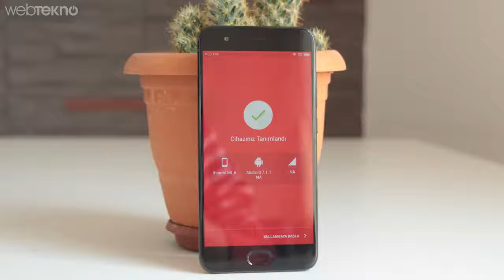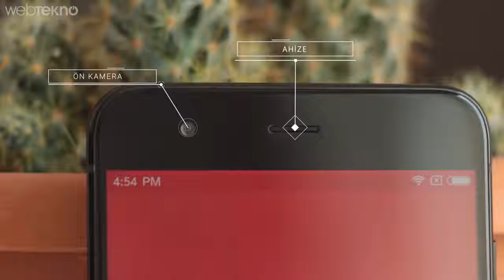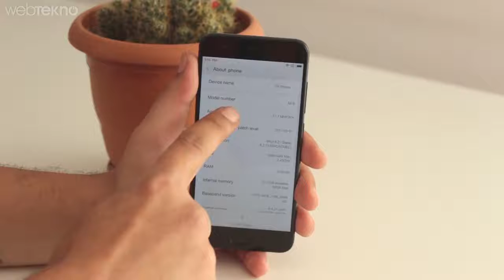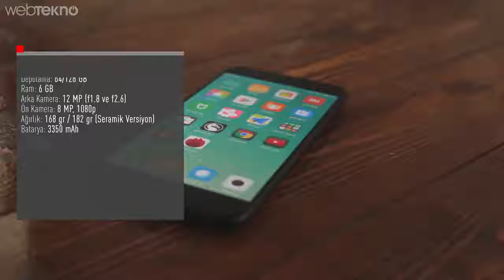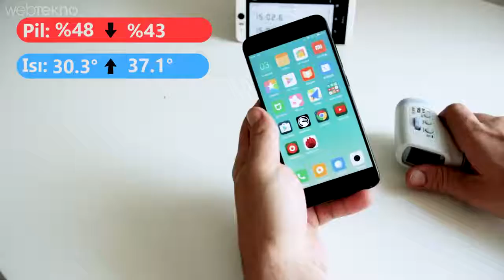1500 TL Fiyatıyla 4000 TL’lik Telefonlara Kafa Tutan Xiaomi Mi 6 Kutu Açılışı ve İncelemesi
Xiaomi Mi 6 İncelemesi Merhaba Webtekno takipçileri bu videomuzda sizlerle birlikte bu yılın en çok beklenen fiyat performans odaklı telefonu Xiaomi mi 6’yı inceliyoruz. Adeta sen misin coşkun fiyatlar koyan telefonlara ey büyük markalar diyen Xiaomi, 360 dolara sattığı mi 6 ile büyük ses getireceğe benziyor. Şimdi gelin telefonumuza yakından bakalım. Xiaomi MI 6 Tasarım Xiaomi bu senenin Samsung ve LG amiral gemilerinde gördüğümüz gibi ön taraftaki tuşu kaldırma yoluna gitmedi. Tuşumuz aynen yerinde duruyor. Ancak tabiki de Çinlilerin tasarım işini beceremediği anlamına gelmiyor bu. Ön ve arka tarafımız cam olan telefonumuzun yan tarafları paslanmaz çelik.. Ekranımız 5,15 inç ve 1920’ye 1080 çözünürlük sunuyor. Rakip amiral gemilerine göre düşük bir çözünürlük olsa da , burada aklımıza hem fiyat hem de performans ve pil tarafından sağladığı tasarrufu düşünüyoruz. Ayrıca kişisel olarak 5.15 inçlik bir ekranda bu çözünürlüğün yeterli olduğunu söyleyebilirim. Kıvrımlı bir ekranı bulunan telefonumuzun 71.4% ekran gövde oranıyla birlikte geliyor. Bu konuda rakiplerinden biraz geride kaldığını söyleyebilirim çünkü telefonun ön alt ve ön üst tarafındaki çerçeveler biraz büyük kalmış. Sağında solunda neler var ona bir de bakalım. ÇİFT HOPARLÖR? Siyah, beyaz ve mavi renk seçenekleri bulunan mi 6’in 168 gramlık bir ağırlığı bulunuyor. Aynı zamanda 14,5 cm uzunluğumuz, 7 cm genişliğimiz ve 7.5 mm’lik bir inceliğimiz var. Telefonumuzda maalesef ip 68 sertifikası bulunmuyor ancak ufak su sıçramalarına karşı korunaklı olduğu söyleniyor ki bence eksi hanesine bir çizik daha atıyoruz derken aklımıza yine fiyatı geliyor. Neyse devam edelim. bluetooth 5.0 destekleyen mi 6 Android 7.1 ile birlikte geliyor. Xiaomi MI 6 Kamera Özellikleri Mi 6 bu telefonda iPhone 7 plus ile oldukça benzer özellikler taşıyor. Öncelikle çift kameramız var bunu belirtelim ve burdaki ikinci kameranın amacı yine iphone 7 Plus’taki gibi bokeh etkisi yaratmak. Yani arkayı bulanıklaştırarak profesyonel bir fotoğraf makinesi görüntüsü vermek. Bunu da oldukça iyi bir şekilde yapabiliyor. Kameralarımızın ikiside 12 mp değerinde bir tanesi f.8 değerinde iken diğeri f.26 değerinde, Ayrıca 2 kat kayıpsız yani optik yakınlaştırma yapabiliyor. 4 yönlü optik sabitleyicisi bulunan kameramız yürürken video çekerken titremeyi çok iyi önlüyor. 4k videoları saniyede 30 kare çekebilen telefonumuz hem video tarafında hem de fotoğraf tarafında oldukça iddialı diyelim. 8 MP’lik ön kameramızla da 1080P videolar çekebiliyoruz. Düşük ışık? ÇEKİM MODLARI Xiaomi MI 6 Teknik Özellikler Mi 6’nın herkesi bu kadar heyecanlandırma sebeplerinin başında tartışmasız teknik özellikleri yatıyor. Android tarafının en hızlı işlemcisi Snapdragon 835’i bünyesinde bulunduran telefonumuzda Adreno 540 grafik işleme birimi bulunuyor. Yine piyasadaki birçok rakibinden üstün olarak 6 gb ram ile birlikte geliyor. Yine eksik yönlerinden birini söylememiz gerekirse microsd kart takamadığımızı belirtelim. 64 ve 128 gb dahili depolama seçeneğiyle birlikte geliyor ve çift sim kart desteği mevcut. Ancak başlangıç için bence 64 gb yeterli. Tekink özellik bazında bu yılın hiçbir amiral gemisinin gerisinde kalmayan telefon bakalım oyun oynarken ısınıcak mı? Xiaomi MI 6 OYUN TESTİ 3350 maHlik bataryamız rakiplerinden yine üstün durumda. standart yoğun arasında bir kullanımda bir günü oldukça rahat çıkarıyorki burada 1080p ekranın etkisini görebiliyoruz. Ayrıca bizim de ilk defa tanıştığımız Quickcharge 4.0 desteği bulunuyor. Artık son sözlerimize gelebiliriz. Telefonun fiyatı 350 dolar arkadaşlar. Türkiye’de maalesef ve çok üzülerek söylüyorumki resmi olarak satışı bulunmuyor ki bulunsaydı tahminimiz 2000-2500 TL aralığında olurdu. Günümüzde bu özelikleri hatta daha düşüklerini bizlere sunan birçok telefonun 4000 tl civarında satıldığını düşünürsek acaba bi yerde kazık mı yiyoruz diye düşünüyor insan. Telefonun eksi yönleri var tabi mesela su geçiriyor, hafızayı artıramıyoruz. çerçevelerimiz biraz kalın. Ancak teknik özellikler kamera bataryayı düşünüp yanına bir de mükemmel fiyatı ekleyince bence alınabilecek bir telefon olarak duruyor. Tabi burdaki en büyük soru işareti garanti meselesi. Paralel ithalat olacağı için malesef garantide problem yaşayabilirsiniz. Ha bunu sizin için Çin’den getirecek birileri varsa bence fazla düşünmeye gerek yok çünkü 350 dolar günümüz kuruyla 1250 TL ediyor ve insan bu fiyata böyle bir telefon alınca da başka birşey düşünmez.